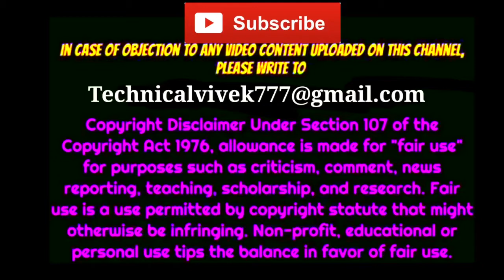Chitthi Song Clean Karaoke | Feat. Jubin Nautiyal & Akanksha Puri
Song- Chitthi
Feat. Jubin Nautiyal & Akanksha Puri
Singer- Jubin Nautiyal
Lyrics- Kumaar
Song Composer- Khajan Dutt Sharma
Music Producer- Aditya Dev
Music Director- Rocky - Shiv
Flutes - Naveen Kumar , Plucks - Tapas Roy
Voice recorded at Aditya Dev’s Studio
Director Of Photography : Robby Singh
Post – Production : Good Frog Studios
President Digital & Legal : Neeraj Kalyan
Senior Vice President Films : Shiv Chanana
Vice President Creative : Anjali Bhushan
Video is for educational & Entertainment purpose only. Copyright Disclaimer Under Section 107 of the Copyright Act 1976, allowance is made for “fair use” for purposes such as criticism, comment news reporting, teaching, Scholarship, and reacharch, Fair use is a use permitted by copyright statute that might otherwise be infringing.

Warning : All Digital Rights Reserved With Singer Vivek Kashyap Official video channel, C & P, ALL RIGHT RESEREVED WITH SINGER VIVEK KASHYAP OFFICIAL (SVK MUSIC), PUBLIC PERFORMANCES BOARDCASTING & COPYING OF THIS RECORDING STRICTLY PROHIBITED.